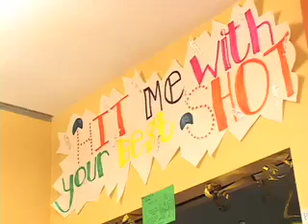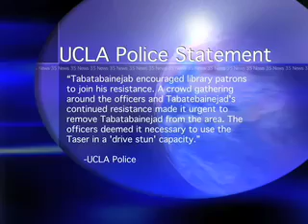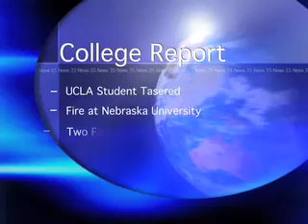USFtv News 35 - December 1, 2006 (2/3)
USFtv News 35 - December 1, 2006 (2/3).  Anchored by Bobby Lee.  Stories Include:

-News 35 Investigates: Student Housing Crunch (@ 0:00)
-Culturescape (@ 4:28)
-College Report (@ 7:34)
-UCLA Taser (@ 7:39)
-Fire at Nebraska Wesleyan University (@ 9:04)
-Seton Hall Arsonist Pleads Guilty (@ 9:20)